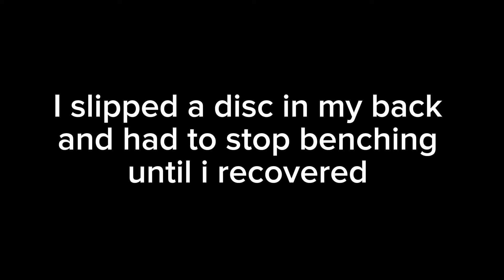BENCH PRESS TRANSFORMATION 135 - 320 14 YEARS OLD - 17 YEARS OLD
In this video i show my bench press transformation from 135-320 in 2 and a half years i couldnt have got to where im at now without my gymbros go subscribe to @tatesmithlifts and @theadamhelal  Thank you for watching and show some love to the video | I ANSWER ALL MY COMMENTS AND DMS ON INSTAGRAM
nicklifts2021 - snapchat
nicklifts2021 - instagram
nicklifts2021 - tiktok